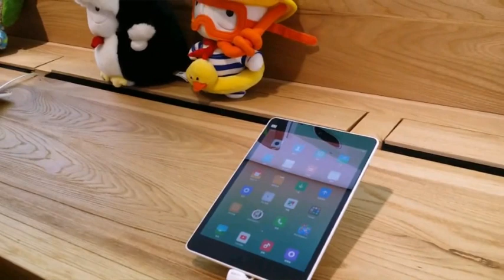Xiaomi Store at Mong Kok,Hong Kong.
Xiaomi Store at Hollywood Plaza,Mong Kok,Hong Kong.